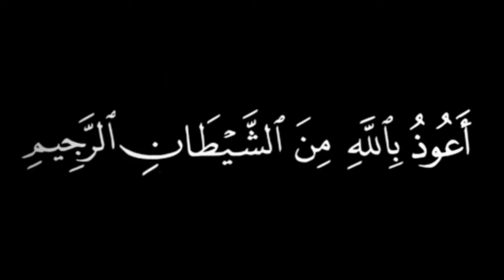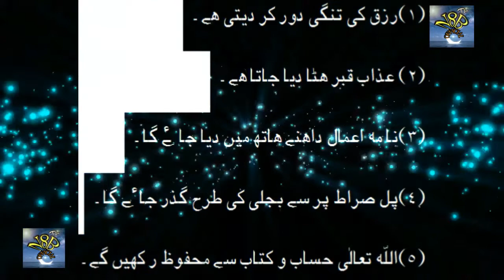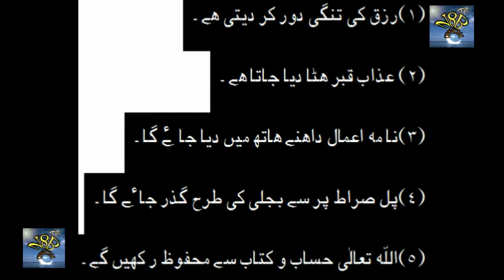namaz ki fazilat نماز کی فضیلت